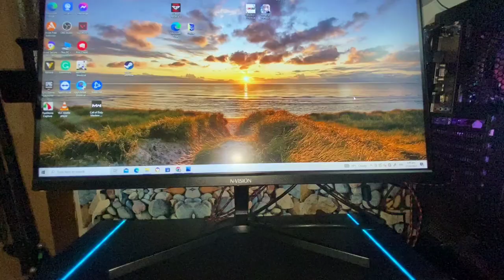Shopee L-Shaped Corner Desk Computer Gaming Desk. 2023 Budget L-Shaped Gaming Table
Product Info And Link:👇🏻
L-Shaped Corner Desk Computer Gaming Desk PC Table Study table Home Office Writing Workstation For Only 💸₱1,998 - ₱2,488: Shopee

GPU USED:👇🏻
AISURIX Graphics Card AMD RX 6600 ARMOR 8GB GDDR6 128Bit Video card 100% Brand New GPU
For Only : 💸₱10,199 - ₱10,699

AISURIX 100% New Graphics Card RX 580 8GB Gaming GDDR5 256Bit Computer GPU Video card for Radeon AMD For Only💸 ₱4,199 - ₱4,299

MONITOR USED👇🏻
Nvision N2455 24 Inch Gaming Monitor: